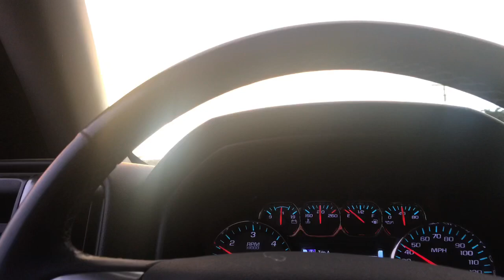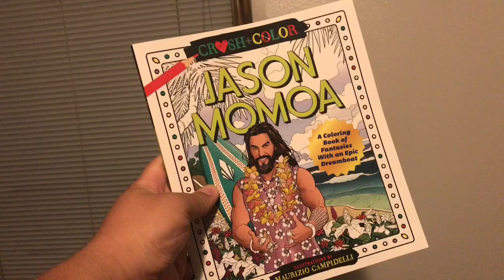Slept in today! I think my sleep schedule is almost fixed!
Today I dug up our septic tank and got a really pretty sunset! Hope y’all enjoy!!

Hey!! Also here’s the name and link of the bands music I’m using!